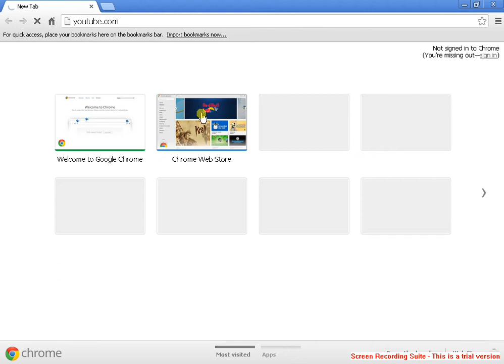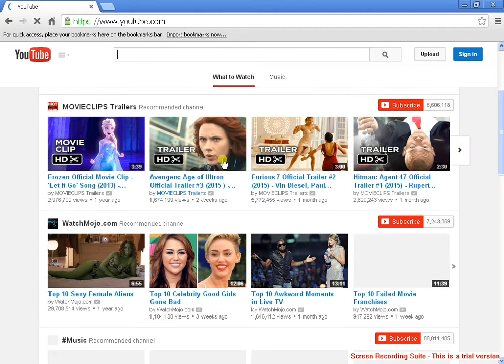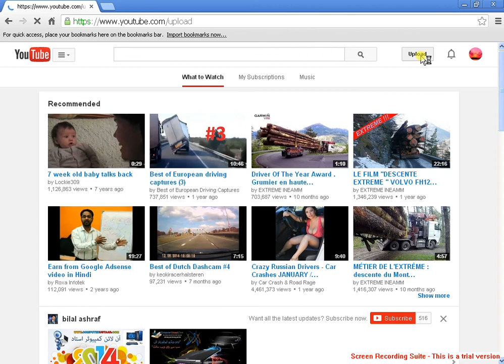How to make money from youtube for free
how to link your gmail account with  youtube